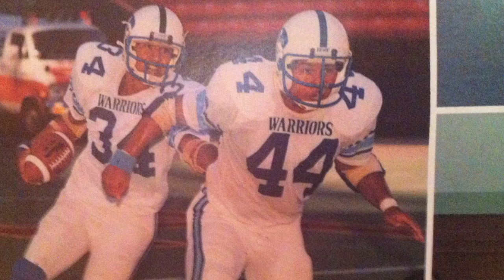Na Lei Aloha Foundation: RRR-Bridge of Friendship